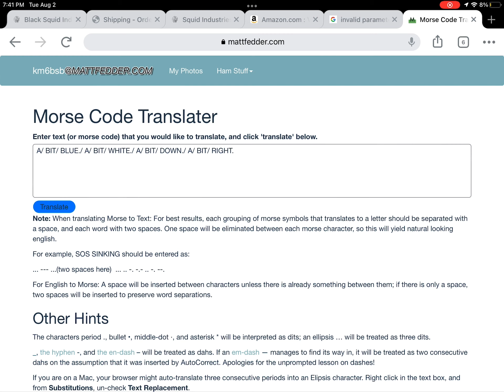Yeezy day Morse code!?